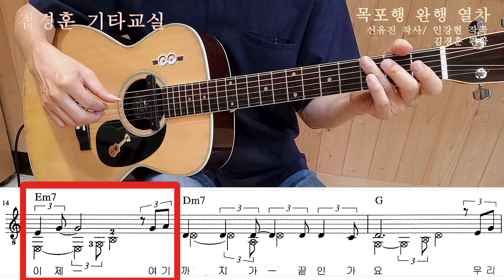[혼•즐 통기타📺] #3.목포행 완행 열차 (벌스 앞부분. 팜뮤트 배우기) / 김경훈 기타교실